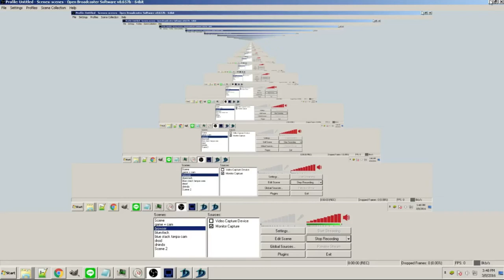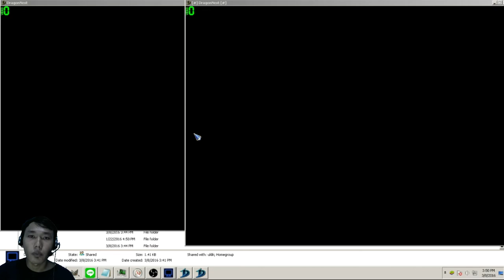Tes Dual Login DN INA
hasil video ini akan saya teruskan ke gemscool agar ditindak lanjuti supaya dual login tidak dimaanfaatkan oleh pihak2 yang tidak bertanggung jawab yang bisa merusak kestabilan game

kalau masih ngotot pengen tau caranya dual login silahkan PM saya nanti saya kasih tau caranya kalau dual loginnya di patch gemscool dan tidak bisa digunakan lagi :v

note : pc jadul saya maksimal bisa login 4 char sekaligus , bayangkan kalau ada pemain yg spec pcnya lebih bagus, setau saya  ada yg bisa login sampai diatas 10 char sekaligus oleh karena itu menurut saya , sebelum DN ina rusak  seperti DN laut   saya harus melaporkannya agar dual login tidak bisa digunakan lagi